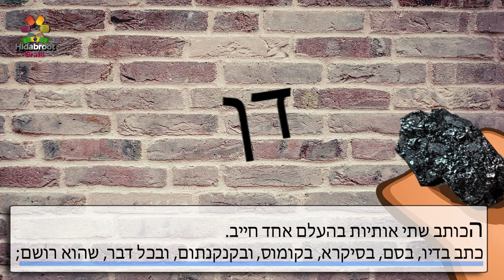Escrever no shabat (parte 2) -76 - Shabat cap. 12, 4 - Rabino Chaim V Passy -Hidabroot Brasil (2018)